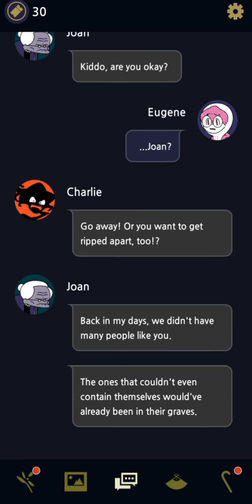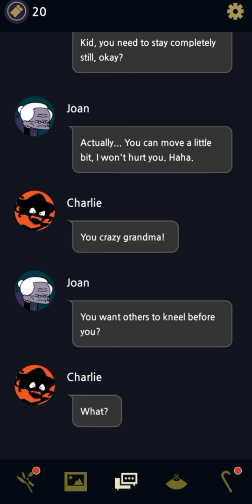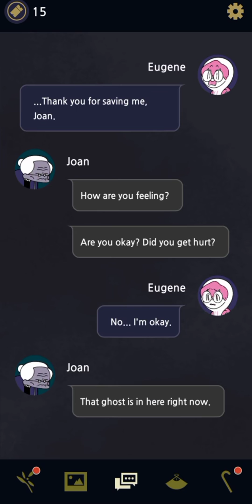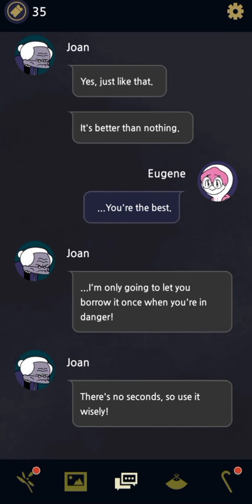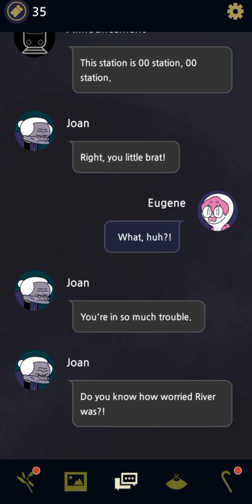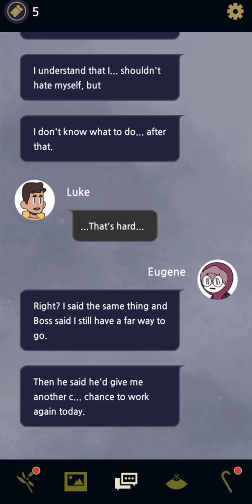Lets play UNDERWORLD office 8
Underworld Office is a chat style interactive story game and adventure game with an attractive universe where you will experience mysterious, yet touching, innocent episodes with various ghosts (in this ghost game) that are somewhat twisted, cute, and stern at the same time!